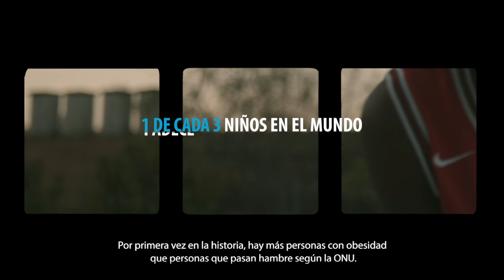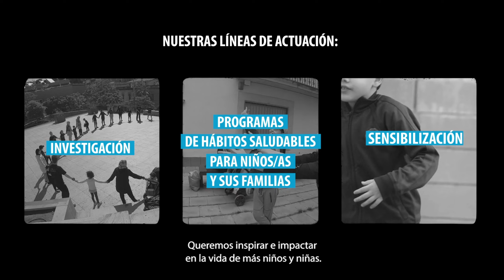Capitanes CDMX | Alianza con Gasol Foundation | 23-24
Todos los niños y niñas tienen derecho a jugar y poder realizar actividad física. Por eso, Capitanes de la Ciudad de México y Gasol Foundation USA se unen para prevenir la obesidad infantil de nuestro país mediante el básquetbol y a través de una serie de distintos factores que permitan promover una vida saludable 💙🏀.